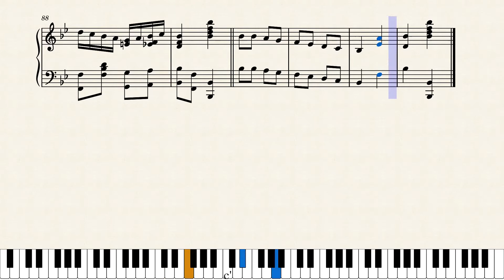Stupid Walnut by Cameron Lee Simpson (2021, Ragtime Piano)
Discord: ThatWonWeirdKid#3298 YouTube: UrFavRagtimeGuy TikTok: @vincent_wilson
This very fun rag was written by my friend Cameron. He told me that this is one of his average rags, with a typical melody, and he is kind of fond of it. It's still a cute rag, with a very cute and funny title.